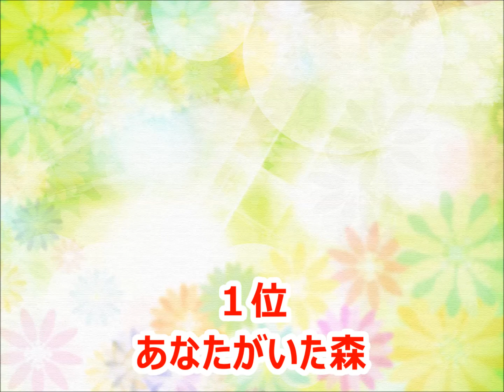【樹海】カラオケ人気曲トップ10【ランキング１位は!!】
樹海さんのカラオケベストランキングです。（おすすめ）

愛の星
孤城の月
初恋
心灯歌-しんとうか-
ガラスの靴
太陽と行くミチ
ループ
想い出になる前に
咲かせてはいけない花
恋人同士
ファレノプシス
今宵、アナタイロ。
ヒカリ
Letter
strangeman
ハナムケのメロディー
こもりうた
あなたがいた森
ヒメゴト
帰り道
ホリデイ
うまれてストーリー
ホシアカリ
…because I love you.
光合成
勿忘草